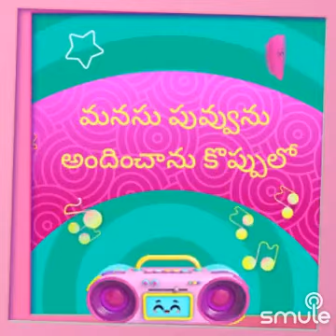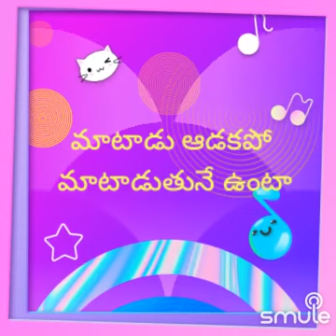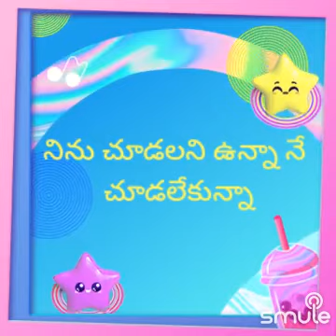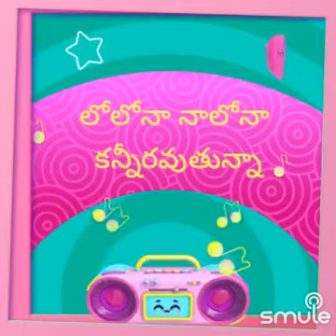nuvu chudu chodaka poo neenu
I found this awesome recording of "NUVVU CHOODU CHOODAKAPO-OKATO NUMBER KURRADU" on Smule